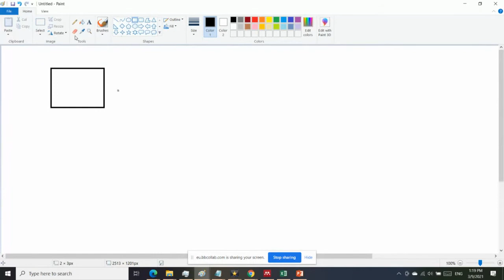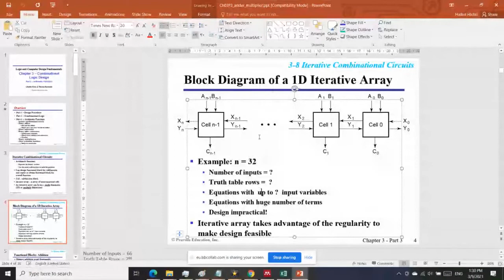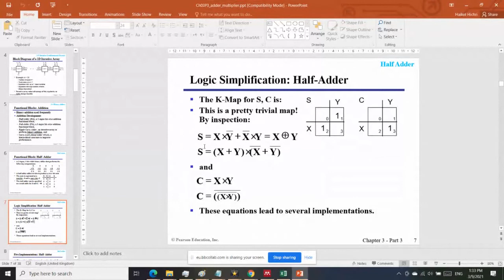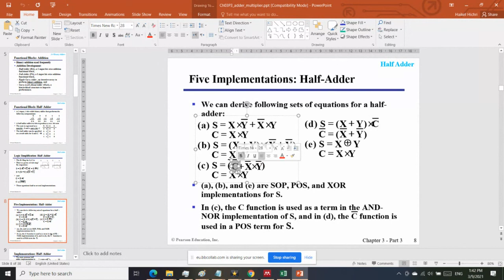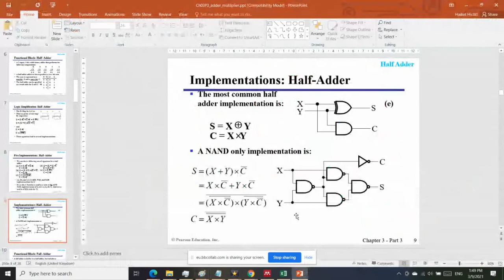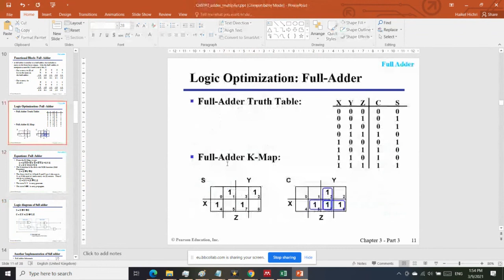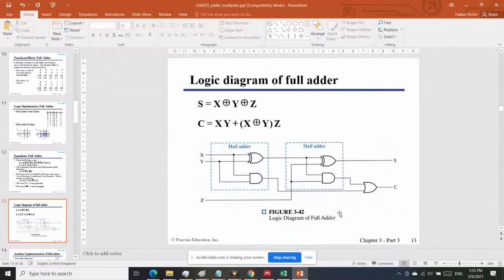26LogicDesign half and full adder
26LogicDesign: half and full adder